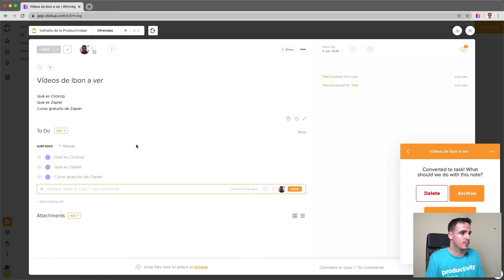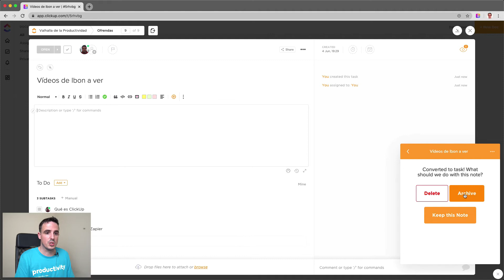Convertir nota en tarea | ClickUp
En este Truco Rápido de ClickUp, veremos cómo podemos crear tareas a partir de notas en ClickUp.